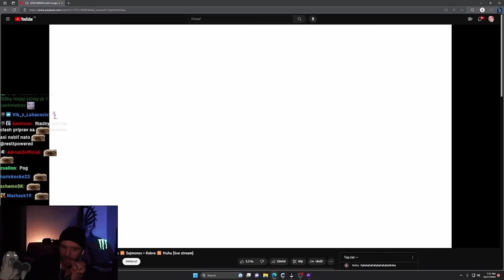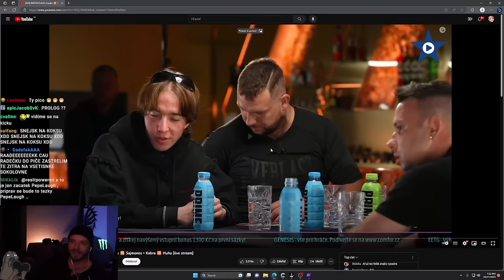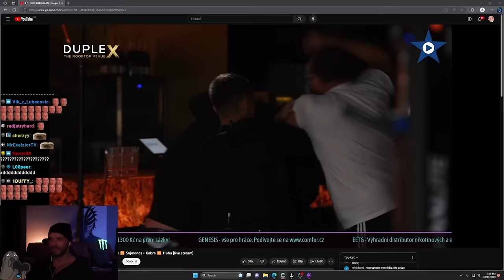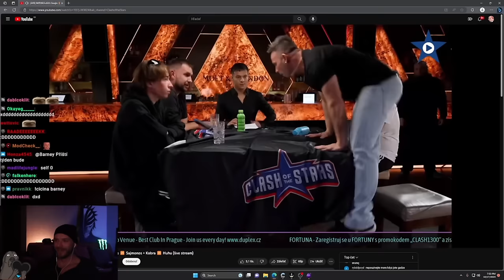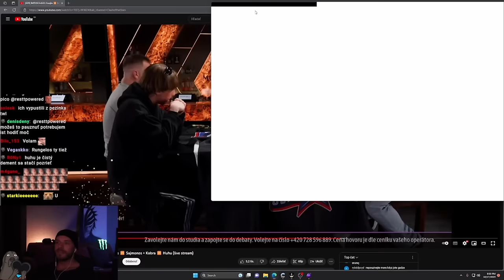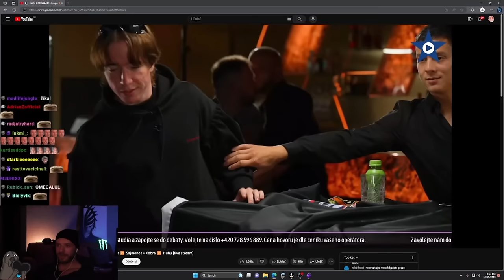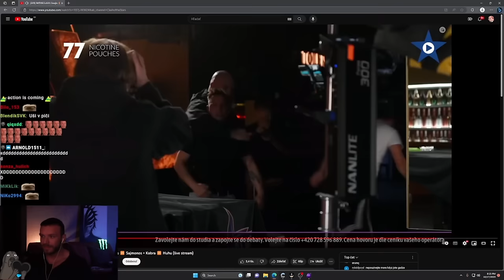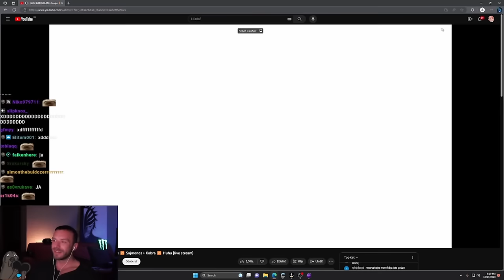RESTT – REAKCIA NA CLASH OF THE STARS 6 | B4THECLASH #6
Clash of the Stars - @ClashoftheStarsTV